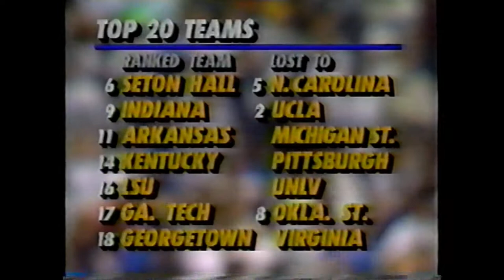Duke vs St. Johns Highlights (ACC-Big East Challenge) 12/5/1991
#1 Duke vs #7 St. Johns in the ACC-Big East Challenge on Dec 5, 1991

Laettner, Hurley, and Hill take on a St. John's team led by Malik Sealy